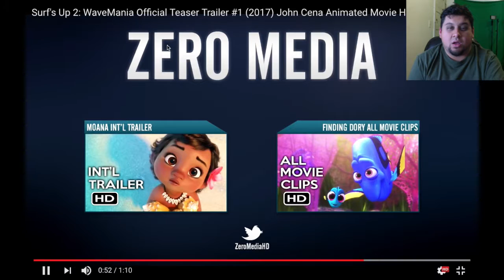Surfs Up 2 First Reaction: WWE WTF?